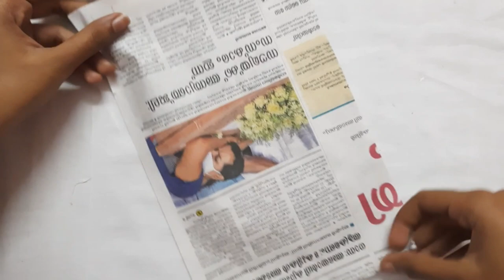Newspaper Wall Hanging Ideas - Newspaper Crafts - Wall Decor Ideas - Best out of Waste - DIY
Newspaper Wall Hanging Ideas - Newspaper Crafts - Wall Decor Ideas - Best out of Waste

DIY